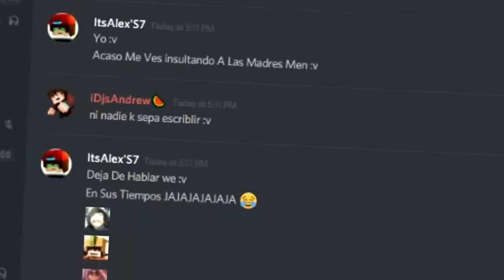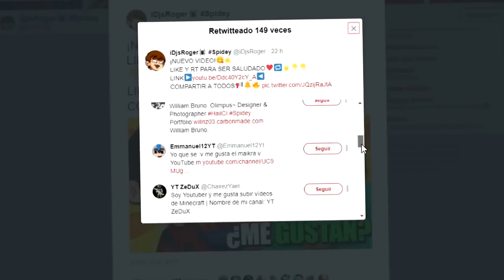Este TEXTURE PACK esta HECHO por MI... | El TEXTURE PACK de ROIER!! - Roier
En ESTE VÍDEO les ENSEÑO ¿CUAL es MI NUEVO Texture PACK!? , es un texture PACK creado por MI... es el TEXTURE PACK de iDjsRoger

IP : play.cubecraft.net

👉CARACTERISTICAS DE MI PC :
-Procesador: AMD A8-7600
-Tarjeta Gráfica: Radeon R7 250 2GB
-Tarjeta Madre: Gigabyte F2A68HM-H
-Memoria RAM : 8gb HyperX Fury
-2TB Disco Duro
-Monitor 19.6"
-Teclado, Mouse y Headsets Eagle Warrior
-Micrófono : Samson Meteor Mic
Este TEXTURE PACK esta HECHO por MI... | El TEXTURE PACK de ROGER!! - iDjsRoger